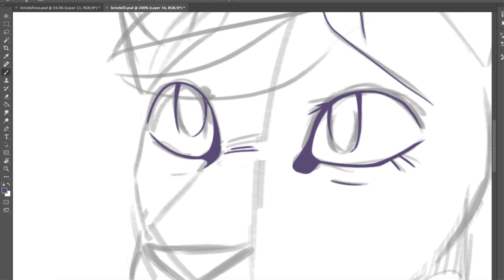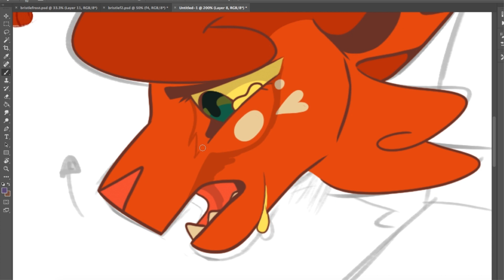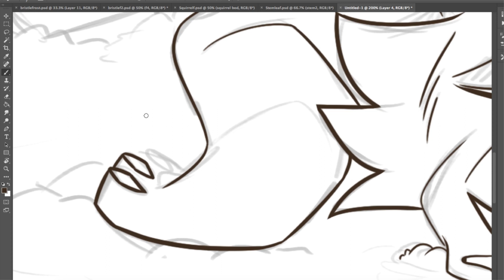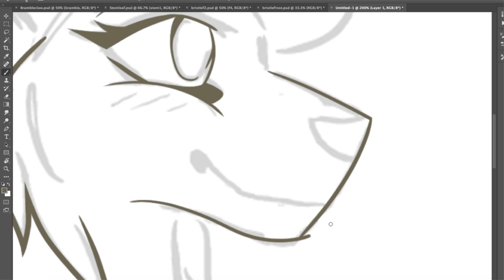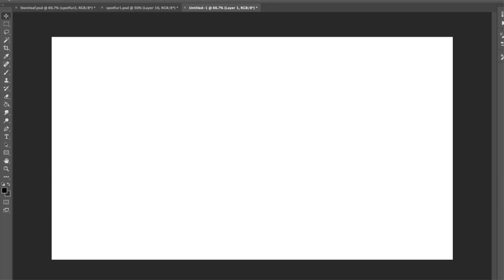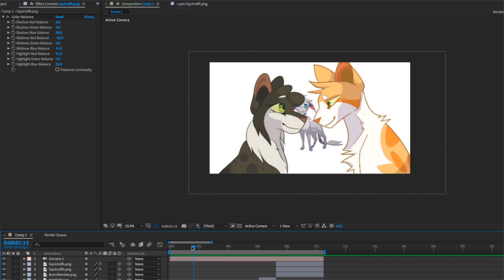Painkiller - Part 6 + Timelapse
Woah this killer 72 hour part is done! I streamed the majority of it including editing so thank you those who came and talked to me while I suffered I guess..

Really like the backgrounds, nice and simple.

The grey cat next to the log in the first scene and the big red cat on the right side belongs to my friend Magwulf!
Stemleaf, Bristlefrost, Bramblestar and Squirrelflight's designs by GEKKOZILLA.
Spotfur design by CheekyTiger
Song - Painkiller by Beach Bunny